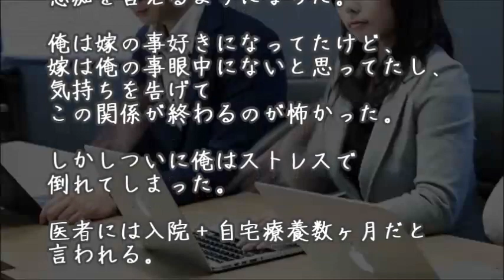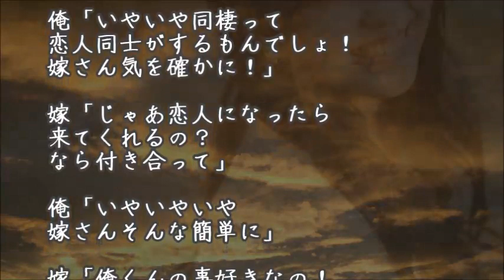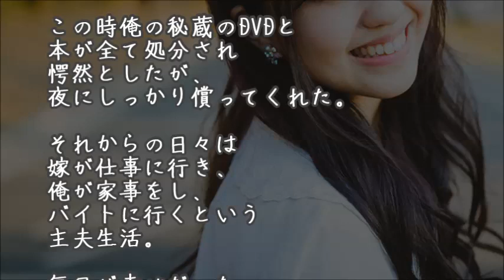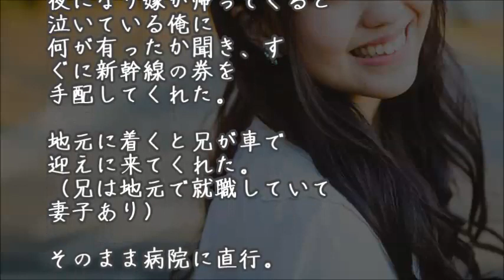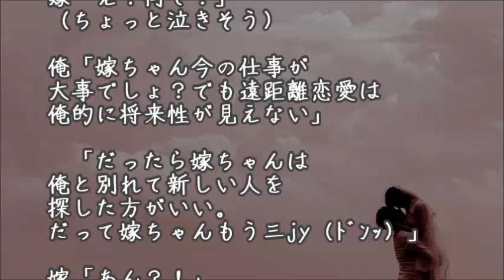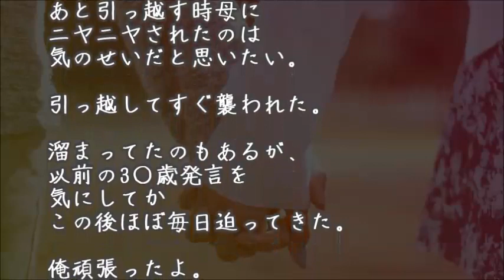【馴れ初め】「俺と別れよう。だって嫁ちゃんもう三jy（ﾄﾞﾝｯ）」 嫁「あん？！」 俺「イエ ナンデモアリマセン」 ⇒結婚【涙・感動の話】『涙あふれて』【感動する話】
***今日の動画***

【馴れ初め】教授と、なかなか会えなかった。代わりに相手をしてくれたのは、助手の彼女だった。

【馴れ初め】彼女に声をかけてみたら、初対面だと思ってたのに、彼女は俺の事を知っていた。

【馴れ初め】泣きながら笑いながら「はい。１８年も待ちました。」【涙・感動の話】『涙あふれて』【感動する話】

【馴れ初め】ネコ拾ったら嫁も拾えたｗｗｗｗｗ【涙・感動の話】『涙あふれて』【感動する話】

【馴れ初め】雪が降る中、コートも無しにフラフラ歩く女性を発見。俺「大丈夫ですか？」女「なんともないです」俺「カツ丼作れますか」女「えっ？」